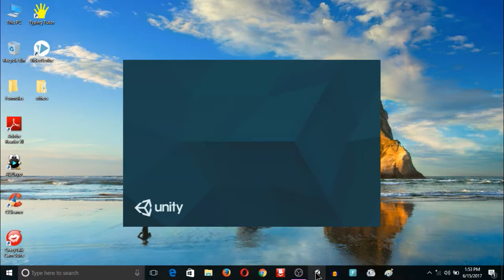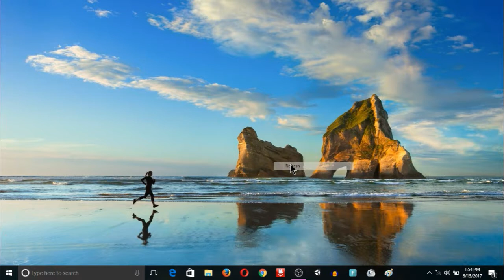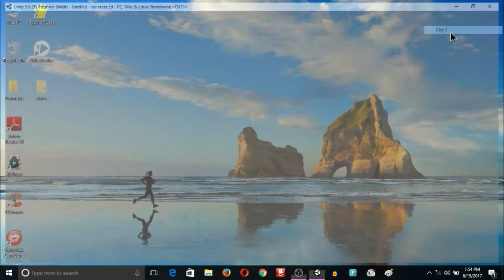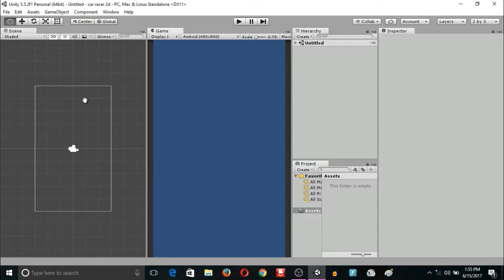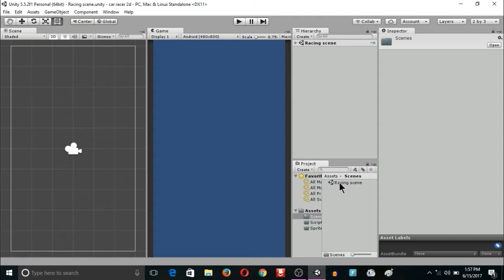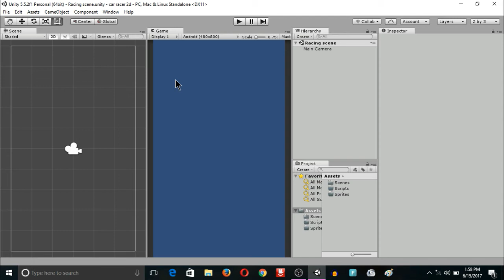3 how to make a 2d car racing game in unity3d in hindi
Welcome in unity5 2dcar racing game series.In this seris you can know and learn that how to make a 2d car racing game in unity3d in hindi. इस वीडियो से आप यह जान सकते हैं की एक 2d कार रेसिंग गेम कैसे बनाते हैं